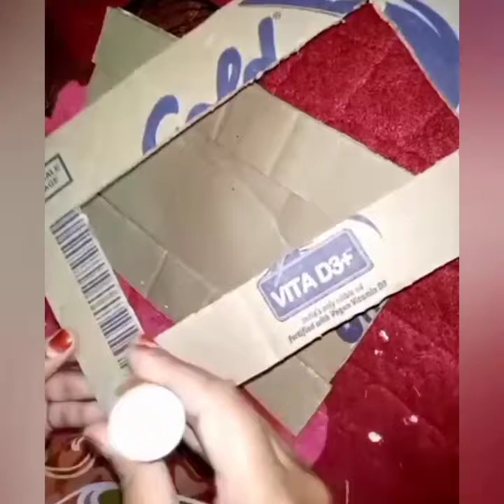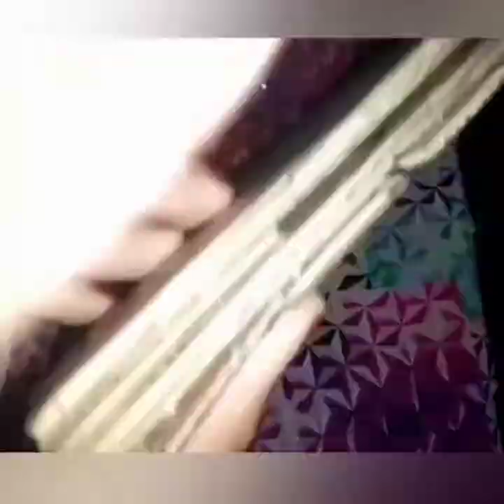Mohammad Ibrahim#mini paper craft#easy craft#😍😍 DIY💕EASY PAPER😎Photo frame😎😎TRY IT😍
Share this vedio or link😎

Mohammad Ibrahim#mini paper craft#
Easy to make it#Try it#